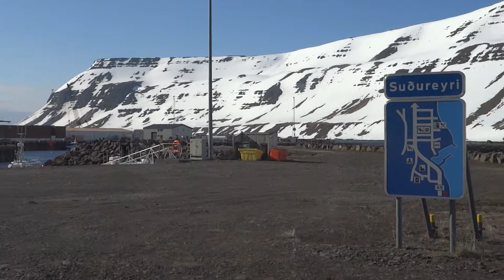【アイスランド 3380km】 47 車載動画 42 西部フィヨルド 25 Suðureyri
アイスランド3日目。西部フィヨルド北西部のイーサフィヨルズゥル（Ísafjörður）へ向かっています。
今回はスーズルエイリ （ スドゥレイリ 、 スーズレイリ 、 Suðureyri 、Sudureyri  ） の街を紹介します。
(2014/04/29)
(ICELAND 3360km) 47 Automotive videos 42 Westfjords 25　Suðureyri
(Island 3360km) 47 Bilar myndbond 42 Vestfirðir 25　Suðureyri